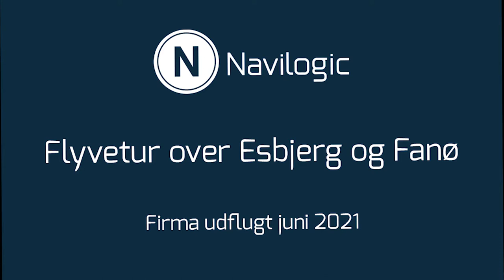Firmaudflugt 2021 - Esbjerg fra oven - NaviLogic & NAVToolbox